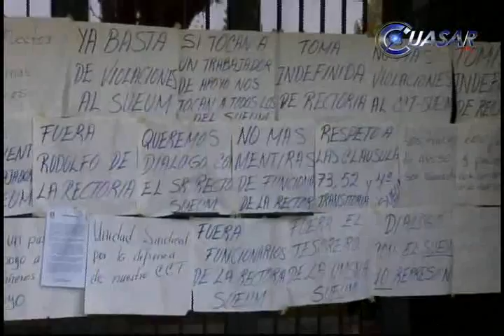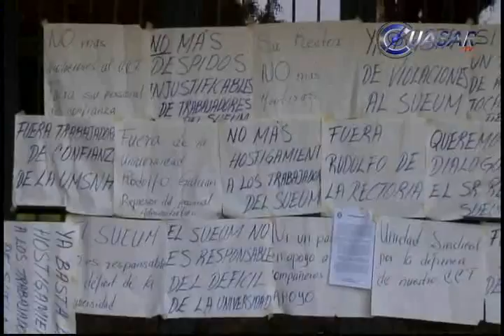Exige SUEUM reinstalación de 18 trabajadores universitarios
Con la toma de rectoría y oficinas administrativas de Ciudad Universitaria, integrantes del SUEUM exigieron este jueves la reinstalación de sus compañeros que fueron dados de baja…